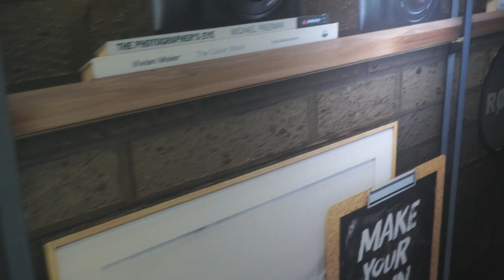Cenário para gravar vídeos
No QuerlenResponde de hoje eu mostrei rapidamente meu cenário que uso para gravar os vídeos do YouTube.

Também já usei também algumas vezes chroma key, então vou deixar mais algumas sugestões de vídeos aqui para você, ok?

Se você está em dúvidas se compra um tecido verde, fundo verde para fazer chroma key ou um cenário 3D, eu te digo que o cenário 3D é mais fácil de usar e não precisa iluminação especial.